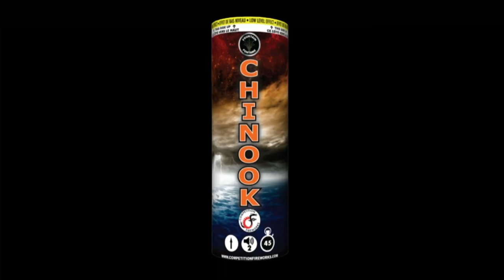Chinook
Alternating red and green stars to chrysanthemums or crackling sparks; silver fountain; green stars to silver timed rain.